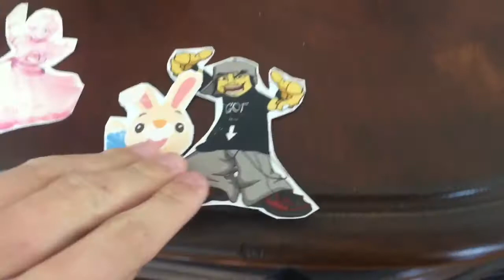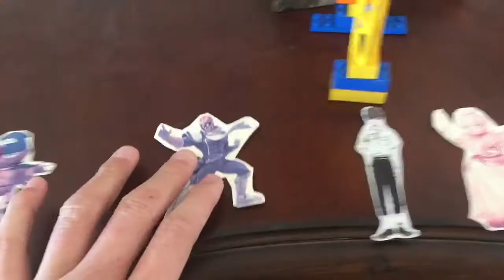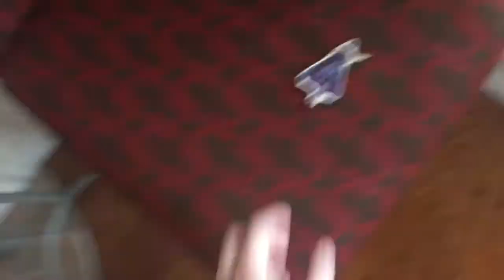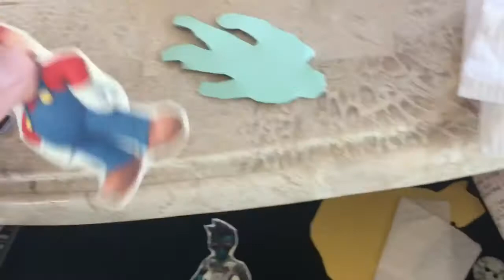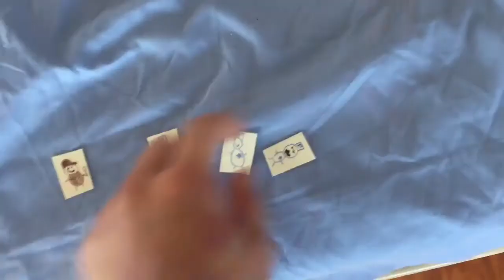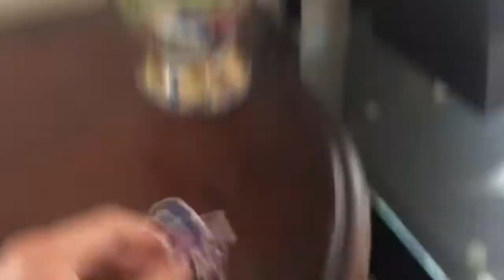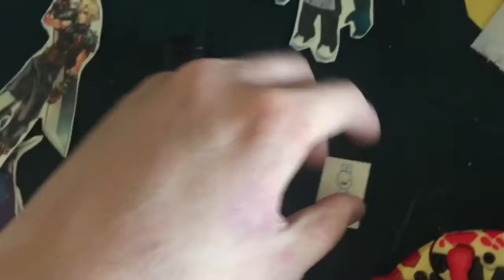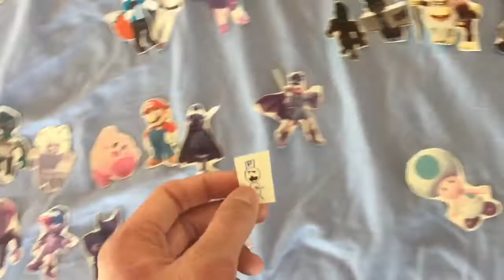Survivor Nintendo Paper Island The Fightback Episode 16: The Contra Arc Z Part 2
(Season 2 Episode 16 The Contra Arc Z Part 2)

Credit to everyone who own them!!

Audio Used No Game No Life: Zero OP - THERE IS A REASON - Konami Suzuki